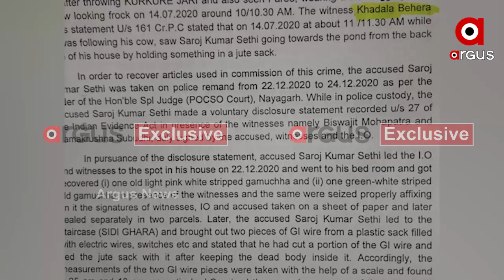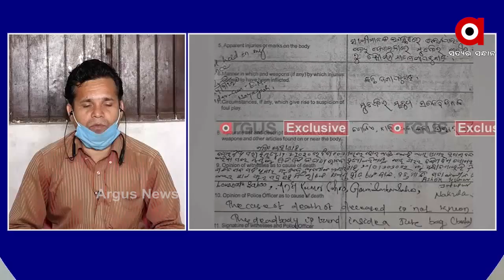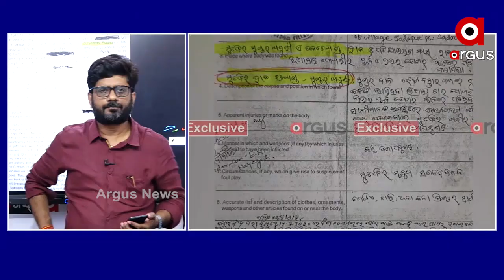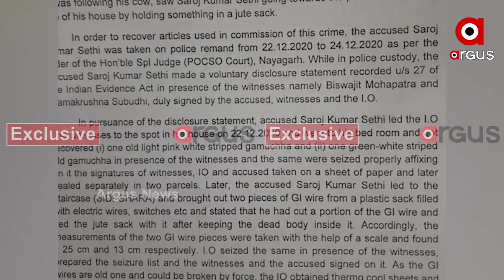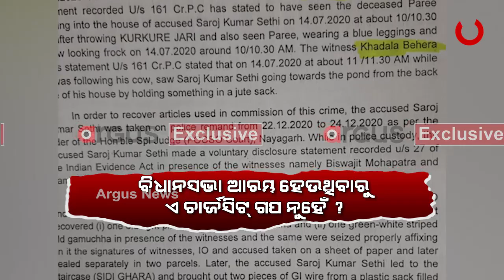3 ସାକ୍ଷୀ ହେଉଛନ୍ତି ବାବୁଲି ନାୟକର ଖାସ୍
ଏସଆଇଟି ଚାର୍ଜସିଟରୁ ସାମ୍ନାକୁ ଆସିଲା ଅରୁଣ ବୋଥ୍ରାଙ୍କ ଆଉ ଏକ ବଡ ମିଛ । ମନ୍ତ୍ରୀ ଅରୁଣ ସାହୁଙ୍କୁ ସୁରକ୍ଷା ପାଇଁ ମିଛ ସାକ୍ଷୀ ବନାଯାଇଛି । ଏସଆଇଟି ଚାର୍ଜସିଟରେ ଯେଉଁ 3 ଜଣଙ୍କ ସାକ୍ଷୀଙ୍କ ନାଁ କୁହାଯାଉଛି ସେମାନେ ସମସ୍ତେ ବାବୁଲି ନାୟକର ଖାସ୍ । ଯେଉଁ ଦୁର୍ଯ୍ୟୋଧନ ପ୍ରଧାନ, ଚରଣ ପ୍ରଧାନ ଏବଂ ଖଦଳ ବେହେରାଙ୍କ କଥା କୁହାଯାଉଛି ସେମାନଙ୍କ ସମସ୍ତେ ବାବୁଲି ନାୟକର ଲୋକ ବୋଲି ଅଭିଯୋଗ କରିଛନ୍ତି ପରୀର ବାପା ଅଶୋକ ସାହୁ...